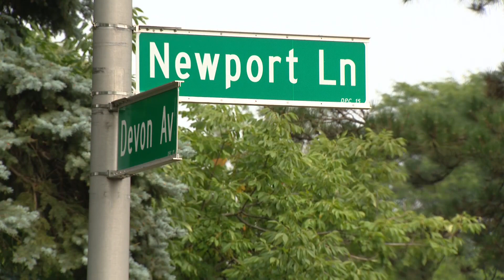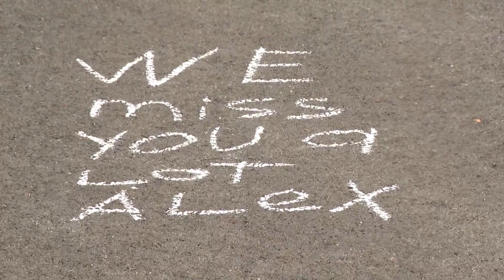'People loved him': Suburban community mourns Bartlett HS football player killed in crash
The single-vehicle crash claimed the life of the 16-year-old and seriously injured his twin brother and two friends.